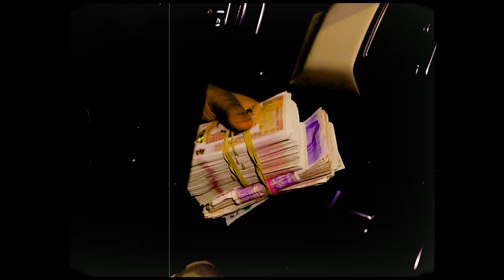T Bandz - Money Talk (Music Video)